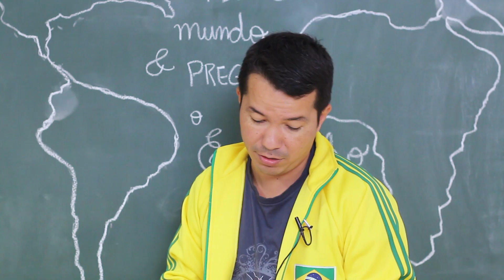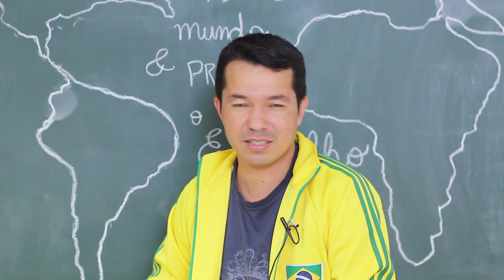40 Dias em Missão I Dia 28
Devocional baseado no livro "40 Dias em Missão" .